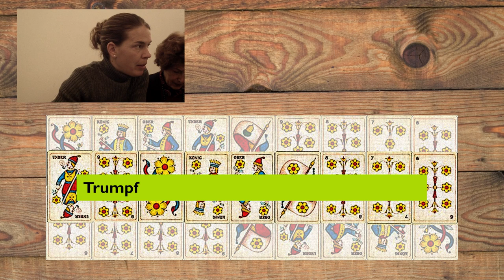Jass - Video lezione: Le regole di base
Il video è tratto dagli incontri organizzati dal Circolo Svizzero di Roma e dalla Società Svizzera SSD di Roma per promuovere il gioco dello Jass come sport della mente.